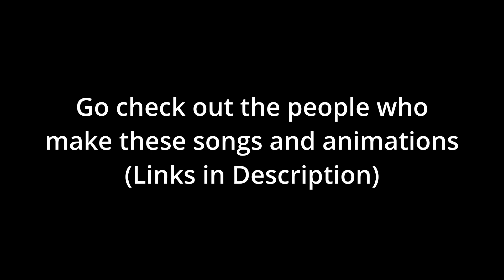Another Round and Inside Us Mashup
If the link doesn't work just comment on my most recent video saying so and I'll reply to you with the right link